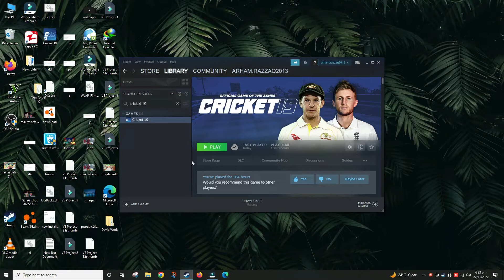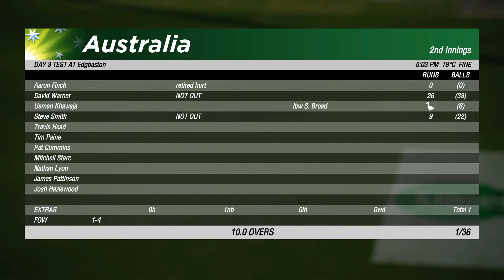Playing Cricket 19 For The First Time | Epic Game | Hassan Vlogs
hit likes.

lots of ❤️cricket19